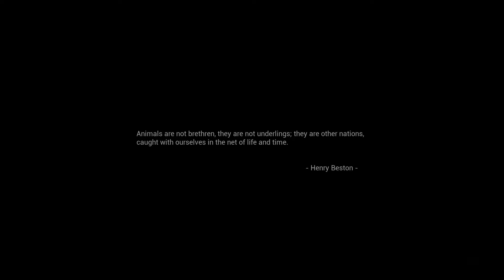Away | Nightwish - Over The Hills And Far Away (OFFICIAL VIDEO)